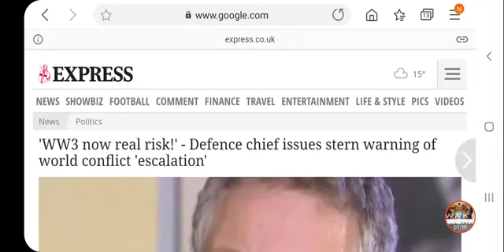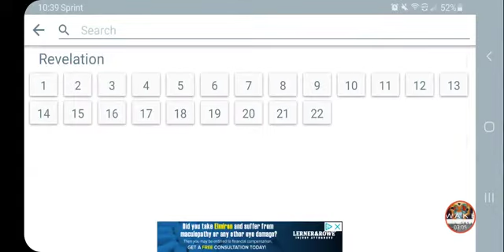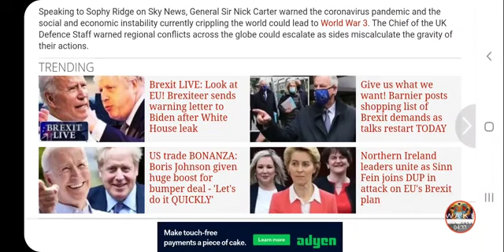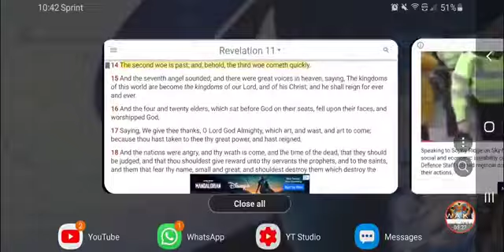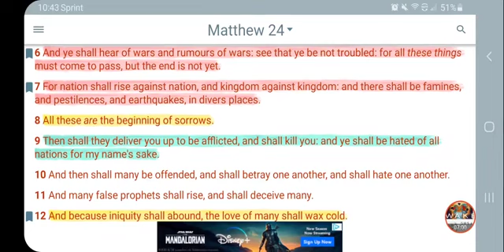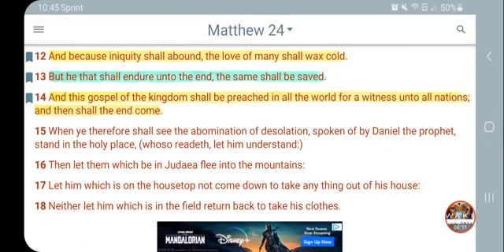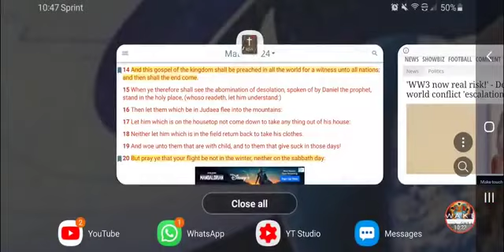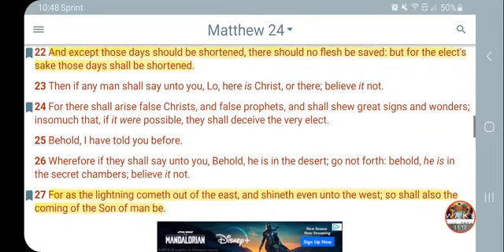WORLD WAR 3: "RUMORS OF WAR" (GMS a w a k e n i n g 144 b a)